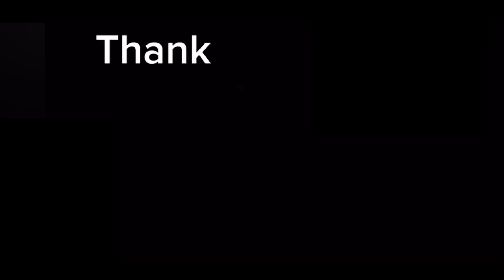I drew the British Isles!! | BoogieRoblox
⁠@chalkiemap I thought it give it a go 👍